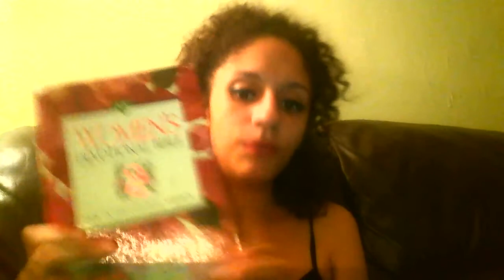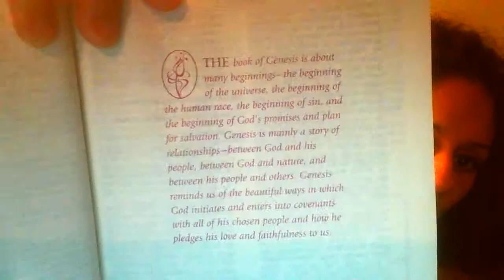read your bible